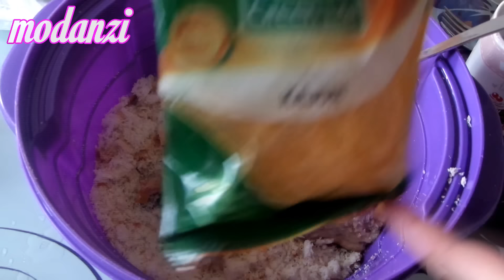Ton Balıklı Köfte ( Ev Yapımı ) | Modanzi Yemek Tarifi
Rüya 'nın hazırladığı nefis bir ev yapımı köfte tarifi ile sizlerleyiz. Köftenin genellikle et ile yapılanları daha çok bilinir ve rağbet görür ancak biz size farklı bir tad ve lezzete sahip olan ton balıklı köfte hazırladık. Ev yapımı tonbalıklı köftenin hazırlanışı videomuzda.

ilgili google aramaları: ton balığı, ton balıklı köfte, ton balıklı köfte nasıl yapılır, ton balıklı köfte tarifi, köfte tarifleri, yeni köfte tarifleri, farklı köfte tarifleri, balık köftesi, yemek tarifi, yemek tarifleri, yeni yemek tarifleri, modanzi, modanzi yemek tarifi, modanzi yemek tarifleri, rüya, modanzi rüya, köfte tarifi, ev köftesi, anne köftesi